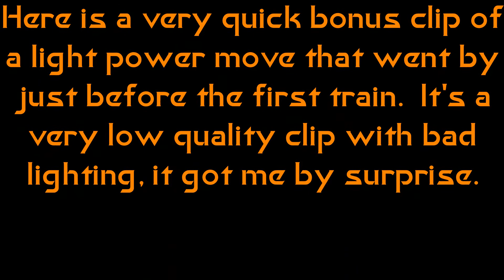Kansas City Southern: Hauling grain with a Union Pacific assist.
Filmed 4/15/14

CORRECTION:  It's "AC4460CW," not "AC6043CW."  I was thinking of the SD9043MAC when I was editing this video together and didn't catch it till I started uploading this to YouTube.  I'm not going back and changing the video.

So, Chris texts me telling me to get to Main Street quickly.  I was like, I didn't hear anything, so I figured I should have plenty of time.  Wrong.  As I'm pulling up to the crossing, a light power move with two units are already at the crossing.  So, thankfully I already had my camera on, and filmed what I could of it.  The sun was in the wrong spot so everything was backlit and washed out, and I could barely make out the locomotive numbers.  But I filmed it anyway.

But there would soon be more.

About ten minutes later I was on the right side of the tracks to get better lighting, and an eastbound grain shows up.  Chris says to stay put, there is another one coming.  So I stay, and sure enough, about 30 minutes later a westbound grain arrives.

This train was also a first for me because it had two UP units, one being an ex SP AC4400CW.  This wasn't the first time UP power made it's way onto this line, but it is the first time I've ever seen them come through here.  So I was pretty happy to film this and get as good a video of it as I did.

Not sure what I have coming next, but it will most likely be some BNSF action with an NS Heritage bonus.